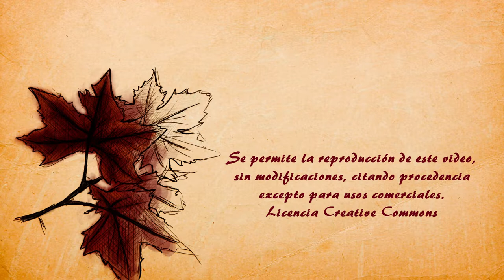Tres árboles singulares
El Retiro madrileño es uno de esos lugares que tienen mágia. Es un compendio de la naturaleza y de la humanidad, es visita obligada.